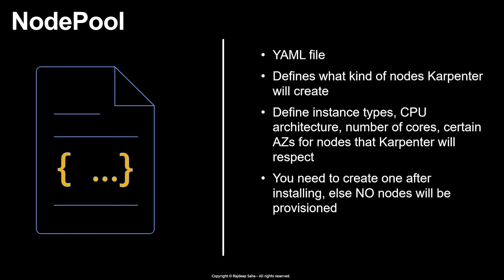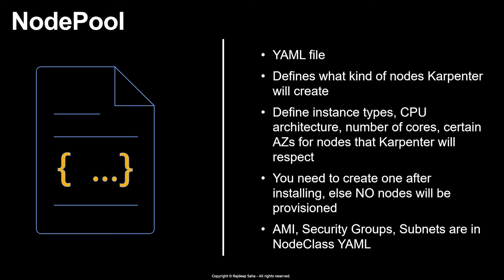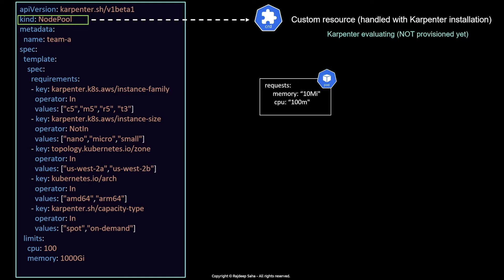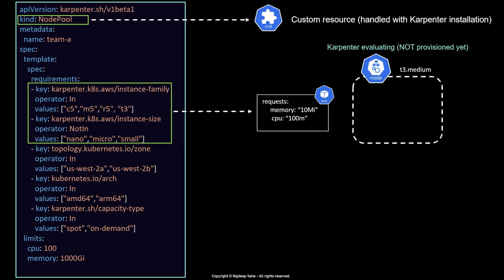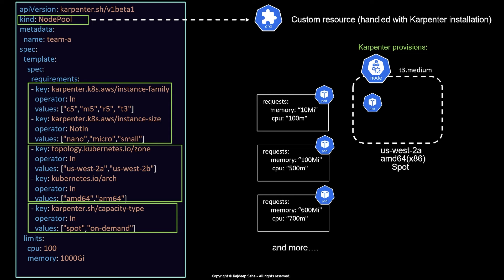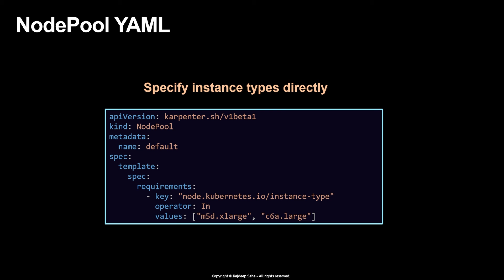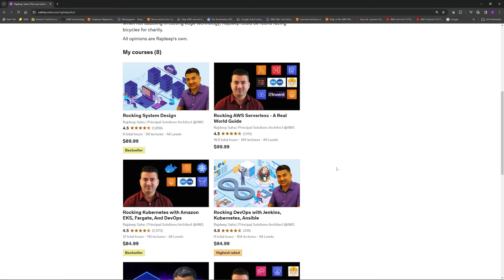Kubernetes Karpenter NodePool Tutorial - YAML Explained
In this kubernetes tutorial, we learn karpenter NodePool yaml in detail